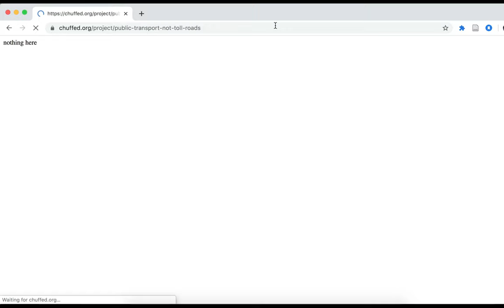Sustainable Cities Win of the Month!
After much pressure from Sustainable Cities volunteers, four councils have decided to take the North East Link road project to court!

If they win the legal battle, the government could be forced to run another laborious environmental assessment process! It's great to see our hard work paying off!

Check out this clip celebrating a massive win for the campaign, and come along to our film screening on Thurs 27 Feb, to mark the end of our $15k fundraiser!